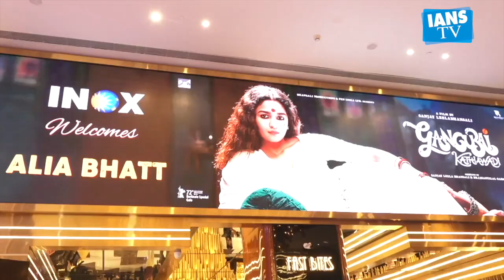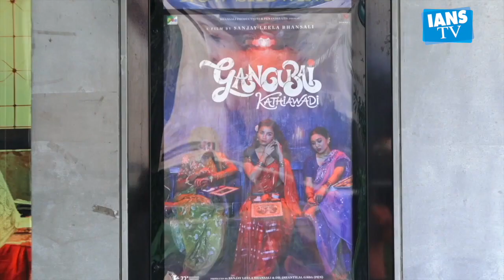Shantanu Maheshwari on working with Alia Bhatt, SLB in 'Gangubai Kathiawadi' | INTERVIEW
Alia Bhatt's film Gangubai Kathiawadi has been released in theatres. The film is being praised a lot. Ajay Devgan is seen playing an important role in the film along with Alia Bhatt. At the same time, Shantanu Maheshwari has stepped into Bollywood with this film.